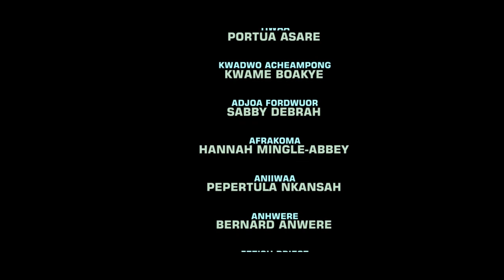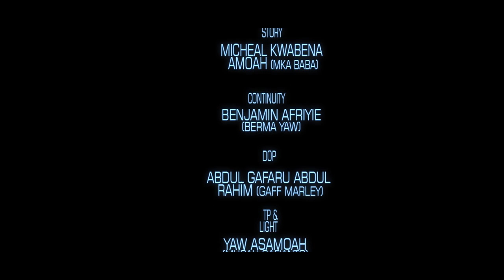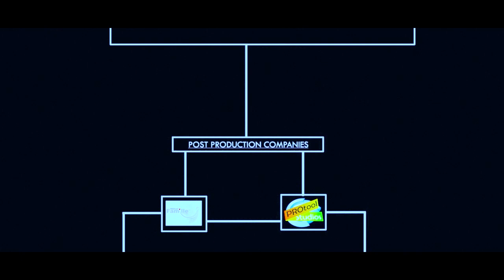YEFIE MANSON 2 - KUMAWOOD GHANA TWI MOVIE - GHANAIAN MOVIES